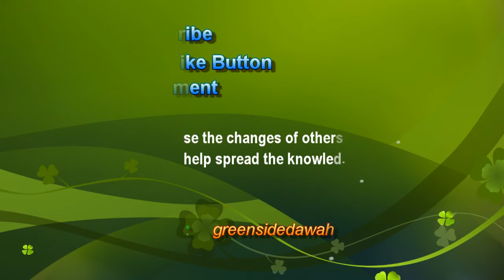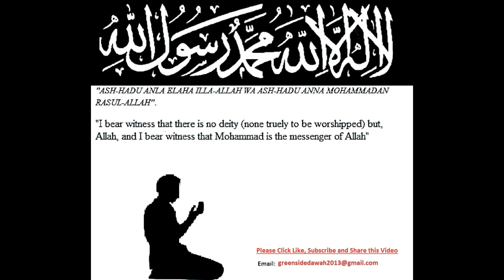English Lecture: More than Honey & Black Seed, Authoring Prophetic Medicine Books